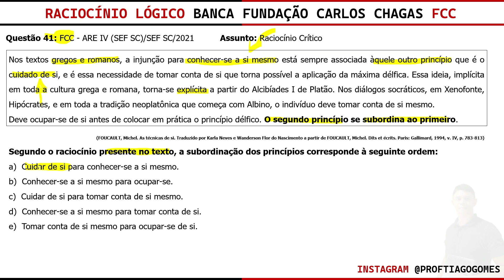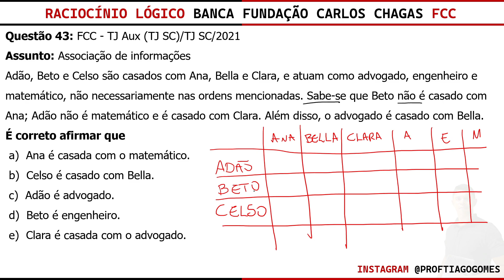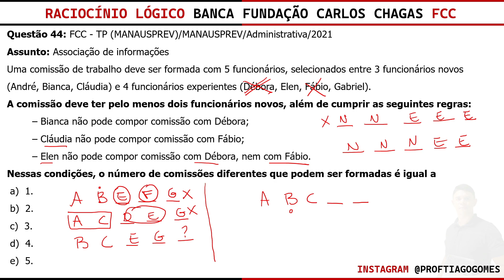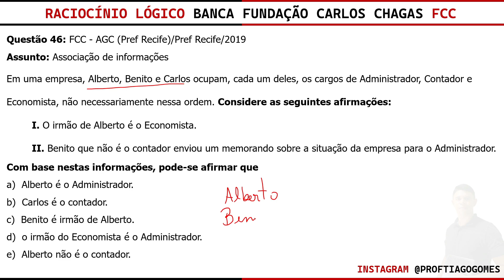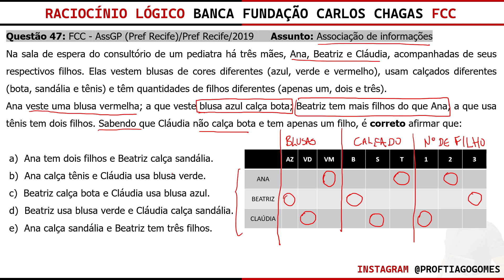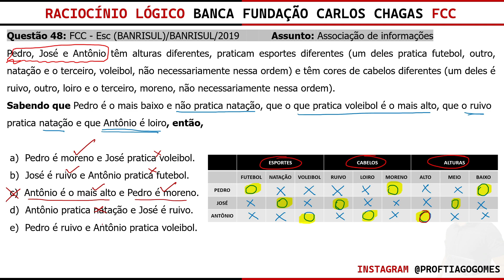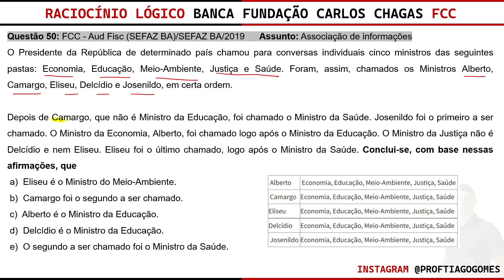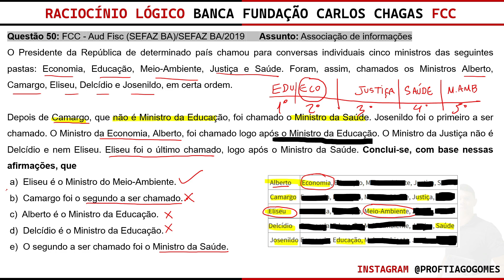Raciocínio lógico FCC de 41 à 50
realizados pela banca Fundação Carlos Chagas FCC

💻 Plataforma Online - Acesso no Celular ou Computador
⌛ Acesso Vitalício
💳 Melhor Custo/benefício

Curso de Raciocínio Lógico Banca FCC

RACIOCÍNIO LÓGICO:
Estrutura lógica de relações arbitrárias entre pessoas, lugares, objetos ou eventos fictícios; deduzir novas informações das relações fornecidas e avaliar as condições usadas para estabelecer a estrutura daquelas relações.

Compreensão e elaboração da lógica das situações por meio de:
raciocínio verbal,
raciocínio matemático,
raciocínio sequencial,
orientação espacial e temporal,
formação de conceitos,
discriminação de elementos.

Compreensão do processo lógico que, a partir de um conjunto de hipóteses, conduz, de forma válida, a conclusões determinadas.

Números inteiros e racionais:
Operações (adição, subtração, multiplicação, divisão, potenciação);
Expressões numéricas;
Múltiplos e divisores de números naturais;
Problemas.
Frações e operações com frações.
Números e grandezas proporcionais:
Razões e proporções;
Divisão em partes proporcionais;
Regra de três;
Porcentagem e problemas envolvendo regra de três simples,

Noções de Estatística:
Medidas de tendência central
(moda, mediana, média aritmética simples e ponderada) e de dispersão (desvio médio, amplitude, variância, desvio padrão);
Leitura e interpretação de gráficos
(histogramas, setores, infográficos) e tabelas.

📗Material Complementar

🚨[IMPORTANTE]🚨

Se o seu Edital apresentar outros conteúdos, por favor entrar em contato solicitando a gravação da aula referente ao tema e resolução de questões.

Curso para todos os cargos de nível médio e superior visa preparar o aluno/candidato para os concursos da FCC.

Ministrado pelo Professor Tiago Gomes, o curso aborda todo o conteúdo cobrado em editais de níveis superior e médio da organizadora.